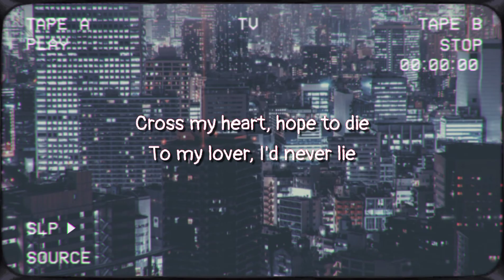Halsey - Him & I (DnB Remix by Arbeta) [Lyric Video]